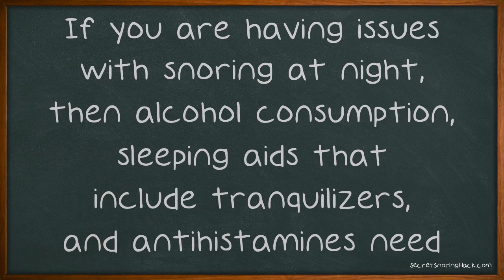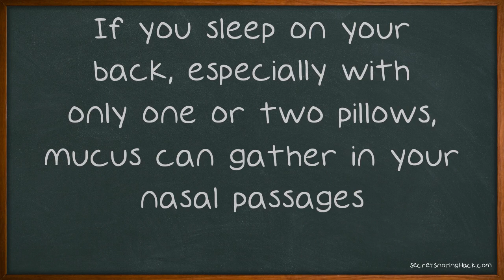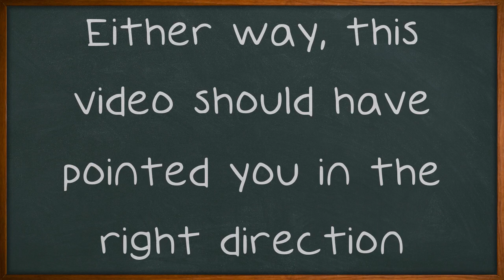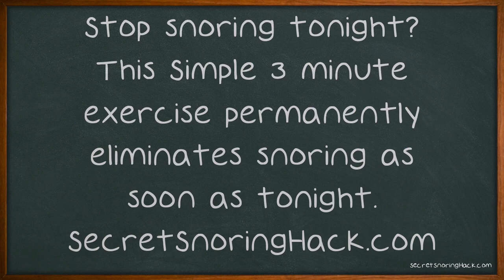You Can Quit Snoring!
You Can Quit Snoring! Try These Tips. Why do you snore? What causes snoring? There are a lot of questions on the subject that quickly come to mind when you find out that you have been snoring.